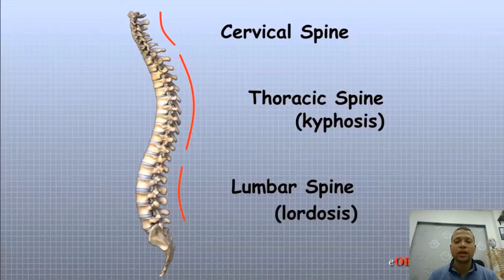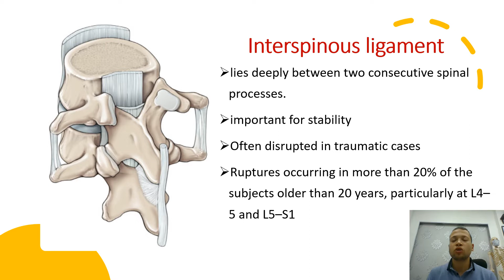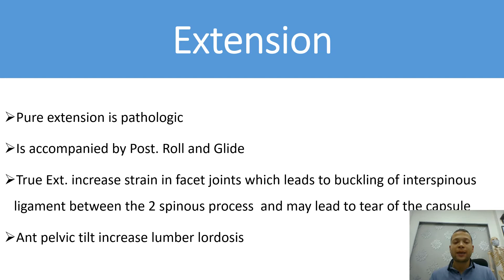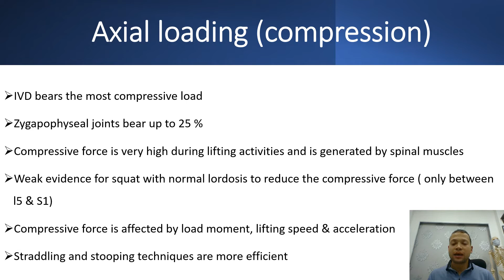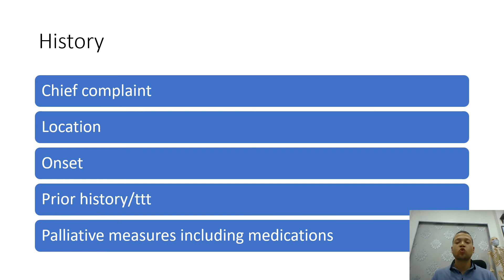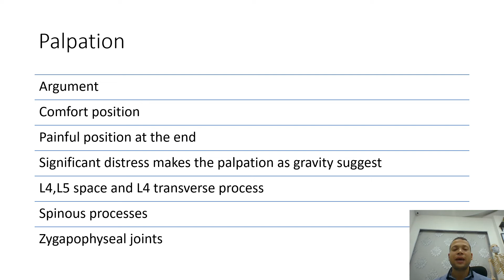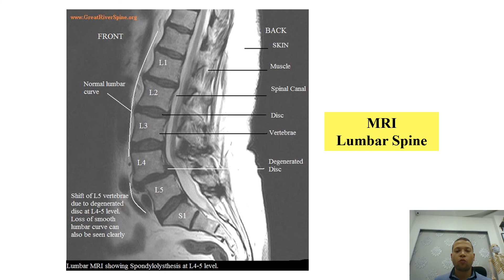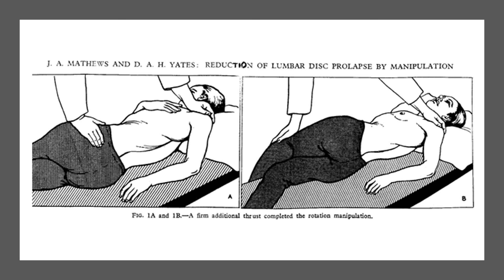Lumber Spine Mobilization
Lumber spine mobilization for the 2nd grade physical therapy students south valley university.